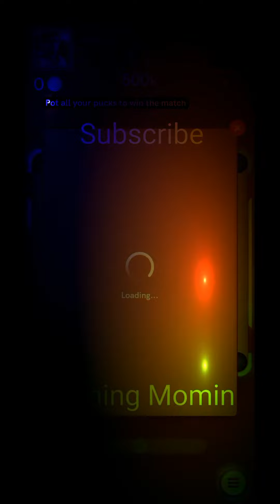Carrom Pool/Real Gameplay/Newyork Square Break To Finish😜😜😜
This channel is for carrompool lovers.In this video i am played touch shot,connection shot,brush shot & my so many videos are uploaded to show how to win against opponent

If you want break to finish the game so connected with me on my channel"Gaming Momin"